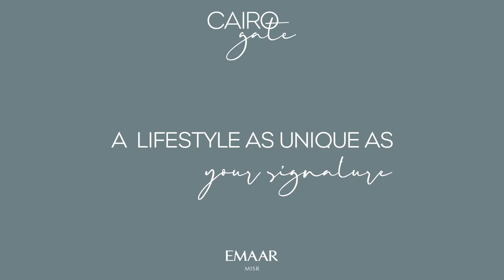Cairo Gate Emaar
Cairo Gate is offering your home a range of possibilities for a more personalized touch turning any house into a home through a variety of unit options, so that finding what matches your signature is a certainty.